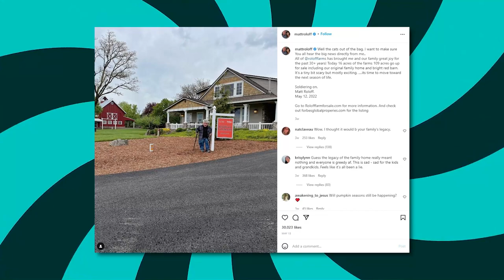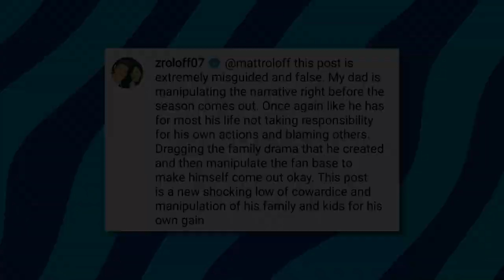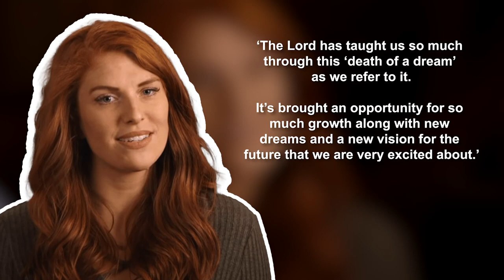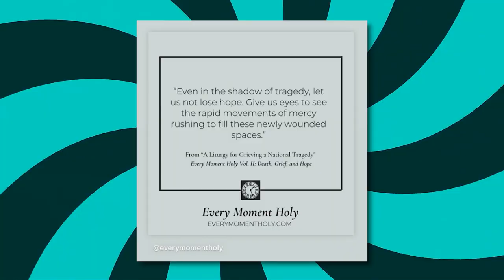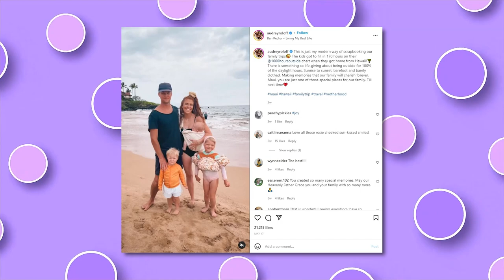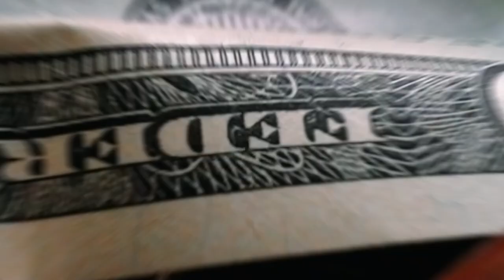"I Was Screwed Out of the Farm" Jeremy Roloff Blasts Matt Roloff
Matt Roloff appears to have a whole lot of explaining to do. That also to several members of his once-close knit family as we see them on Little People, Big World. As per previous reports, the father of four put 16 acres of his farm up for sale just a few weeks ago, announcing this choice on Instagram and writing toward the end of his caption that it’s finally time for him to move on and head toward the next season of his life.

📺 Watch the entire video for more juicy info!

About Celeb Verse
🎥 Videos about the latest celebrity news and gossip and more
🎨 Written, voiced and produced by Celeb Verse